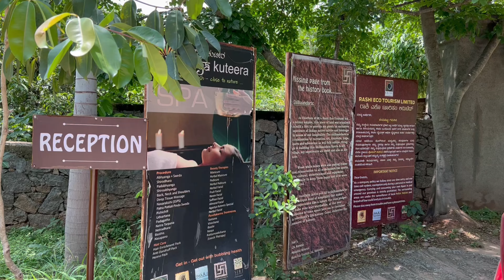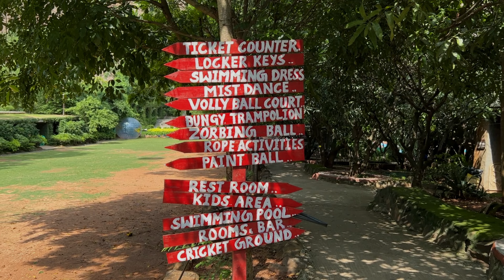Shilhaandara Resort | A stay in private swimming pool Room | Resort Tour & Review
Hey Guys,

Hope you all are doing great. In todays vlog I'm gonna review another beautiful resort around Bangalore, which is in Ramanagara.
Shilhaandara resort offers premium Rooms for stay. We stayed in a private swimming pool room to celebrate my birthday.
They also have Jacuzzi rooms & standard rooms.
You can also go for day outing with your friends or family & have lots of fun.
Do check out the website for more detail & bookings.

XOXO
 Rits...

HShilhaandara Resort | A stay in private swimming pool Room | Resort Tour & Review